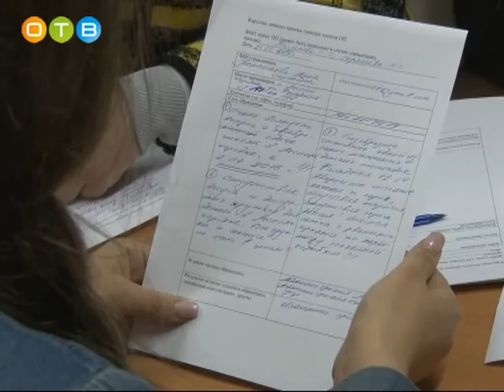День выездного приёма районной Общественной палаты